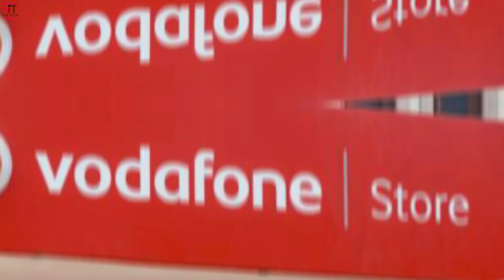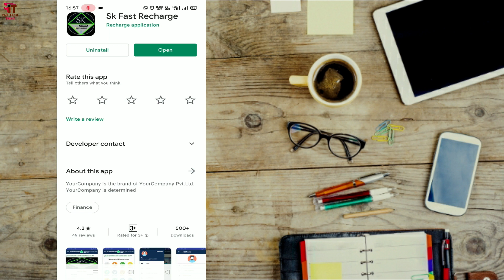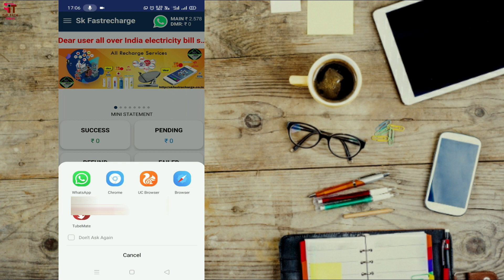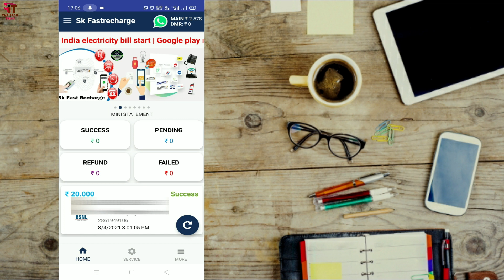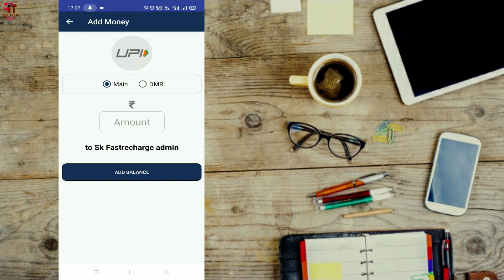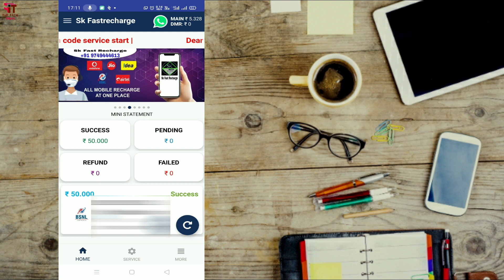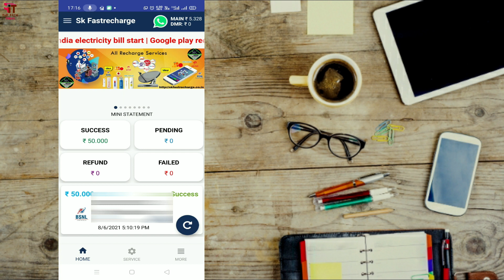Best Recharge App With High Cashback | Electricity Bill Payment Offer | Retailer Recharge App 2023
In this video Best Recharge App With Highest commission in india and also provide Electricity Bill Payment Offer with cashback. SK Fast Rechage App is New Recharge App with High cashback paying app. Just Download
customer care number : 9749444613 (whatsapp). This app given us the liberty to make payments of prepaid/postpaid mobile number, DTH Recharge, landline, electricity bill commission, insurance, and gas bill anytimeand from anywhere. This apps provide us highest cashback/commission on mobile phone recharge and dth recharge. You can use this app on Mobile Recharge Business Portal, mean you can use as a Retailer Recharge App. This app for Mobile Recharge and Dth Recharge, also it gives you highest cashback on every recharge and also gives highest commission on recharge. This is best recharge app with cashback. Best rechrage app compare to freecharge, niki, mobikwik, phonepe, google pay, Forpay, Recharge King, all payment service, haptik, vishnu recharges and paytm. we also cover in this videos my recharge application, commission earning app download, my recharge new app, recharge business portal app, free recharge, DTH recharge app, online mobile recharge app, Retailer Recharge App, Commission on Recharge, highest commission on recharge, commission on electricity bill, cashback on electricity bill, discount on electricity bill.

हमारे चैनल पर बहुत एप्स, Websites की वीडियो आपको मिलेगी, परन्तु The Tech Think चैनल किसी भी App / Website की कोई जिम्मेदारी नहीं लेता, कृपा करके समझदारी से, खुद की जिम्मेदारी से और खुद की तरफ से रिसर्च करके ही किसी भी App का उपयोग करे !